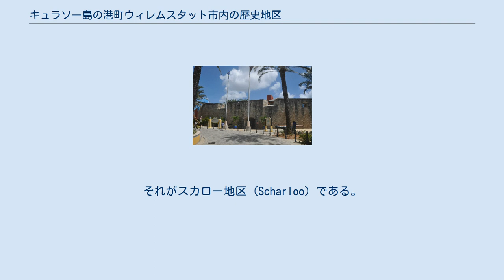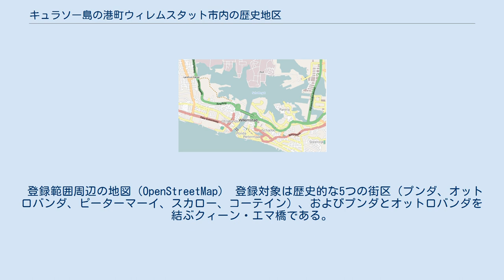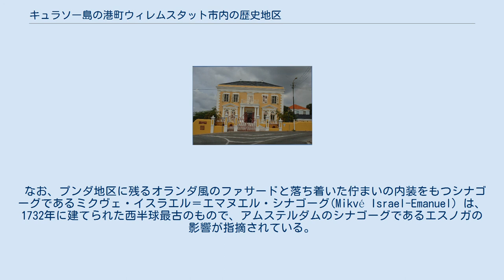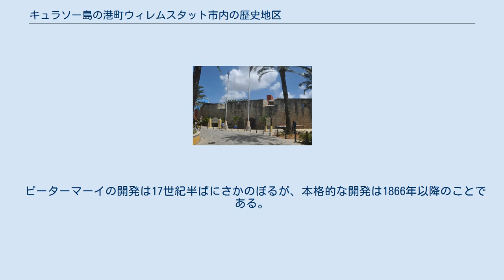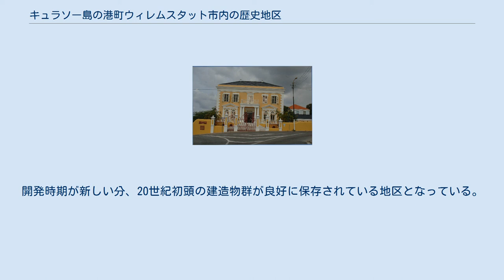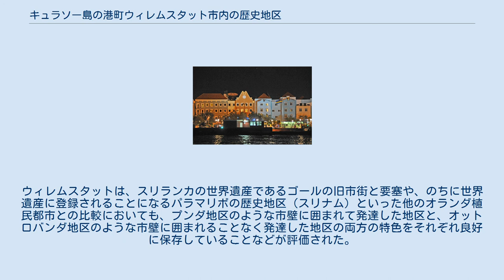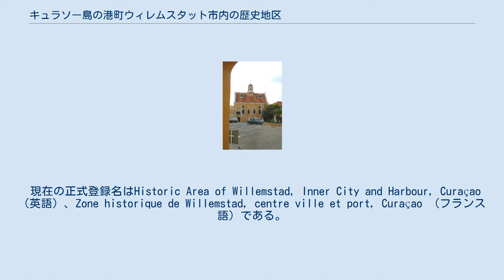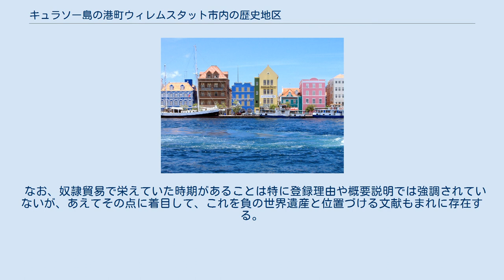キュラソー島の港町ウィレムスタット市内の歴史地区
キュラソー島の港町ウィレムスタット市内の歴史地区（キュラソーとうのみなとまちウィレムスタットしないのれきしちく）は、カリブ海南部に位置するオランダ王国の構成国キュラソーにあるUNESCOの世界遺産リスト登録物件である。
名称のとおり、首都ウィレムスタットの中心市街が対象となっている。
アムステルダムの運河沿いを髣髴とさせるような特徴的な破風の建物が美しいパステルカラーに彩られた町並みは、オランダ海上帝国の植民都市として建設され、熱帯地方の気候に順応しつつ発展したかつての都市計画を伝えるものである。
1997年に登録された当初は、「オランダ領アンティルの港町ウィレムスタットの歴史地区」だったが、オランダ領アンティルの解体とキュラソーの単独自治国化を踏まえ、2011年に現在の名称に変更された。
 アムステルダム要塞 夕暮れのウィレムスタット市街 参考・オランダのアムステルダムの町並み キュラソー島（クラサオ島）は1499年にアメリゴ・ヴェスプッチらによって発見され、以降スペイン領となっていたが、1634年にオランダ西インド会社の主導でオランダが奪取した。
スペインは1642年まで断続的に奪回しようとしたが失敗した。
オランダとスペインがキュラソー島をめぐって争ったのは、近海がアメリカ大陸の銀をスペイン本国に輸送するルートのひとつになっていた戦略的価値によるもので、オランダは奪取後すぐにスペイン船襲撃の拠点として、アムステルダム要塞を築いた。
 このアムステルダム要塞の周辺に発達したのがプンダ地区 (Punda) であり、要塞周辺の市壁に囲まれた格子状の街路を持つ地区として建設された。
こうした要塞に隣接する市壁に囲まれた都市という構造は、アンボイナ（インドネシア）、スラバヤ（同）、レシフェ（ブラジル）などにも建設されており、オランダの植民都市の典型とされている。
 要塞は1648年にオランダ・スペイン間の講和条約が成立すると当初の意義を失い、大西洋三角貿易の中継地点へと中心的な機能を変化させた。
すなわち、オランダ、西アフリカ、ベネズエラの交易において、西アフリカからの黒人奴隷をベネズエラのカカオ・プランテーションに供給する中継地点を形成するとともに、ベネズエラからヨーロッパへのカカオの出荷の集散地として機能したのである。
こうした機能のための商港の建設は1670年代のことであり、直接支配したオランダ西インド会社による自由貿易港の宣言は1675年のことであった。
 1680年代以降にはプンダ地区がウィレムスタットと呼ばれるようになったが、次の市街の拡大は西側のセント・アナ・バーイ（セント・アナ湾）対岸で行われた。
それがオットロバンダ地区 (Otrobanda) である。
オットロバンダは18世紀初頭のリフ要塞の建設に始まるが、周辺の住宅地は当初、富裕層や上級官吏が居住したプンダ地区と違い、労働者階級が中心となった。
のちには解放奴隷たちも多く住むことになる。
 キュラソー・バロックの好例とされるペンハ・ビルディング（プンダ地区） オランダはもともと自国の都市計画をそのまま持ち込むことを企図しており、アムステルダム要塞の様式や旧市街の街路などにはそれが顕著だが、18世紀になると、曲線的な破風に特色のある「キュラソー・バロック」と呼ばれる建築様式が発達した。
さらに、1817年には総督の命令でファサードが鮮やかなパステルカラーで彩られることになった。
ウィレムスタットの町並みは当初、オランダ船にバラストとして積まれていたレンガを使って建てられていたものの、それでは足りなくなって地元の珊瑚石が使われた。
しかし、脆弱な珊瑚石を質の悪いモルタルで固めた建材は崩れやすく、補修のたびに表面の白いプラスターも塗りなおす必要があった。
これをパステルカラーで塗ることになったのは、白い壁面に照り返される強い太陽光の有害性を説いた医師がいたことによるという。
現在では法的拘束力は失われているが、地元住民は自発的にパステルカラーで塗り直している。
 プンダ地区の北側に入り込んだワーイガット湾の対岸でも17世紀末から18世紀初頭にかけて、あらたな開発が行われた。
それがスカロー地区 (Scharloo) である。
スカロー地区の開発は1...